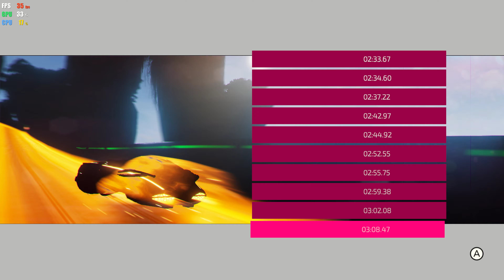Yuzu Prometheus EA 540 Fast RMX HD Nintendo Switch Emulator Gameplay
Gameplay/Test of Fast RMX on Yuzu EA 540.
WARNING: Has bright flashing lights in game due to graphical bugs